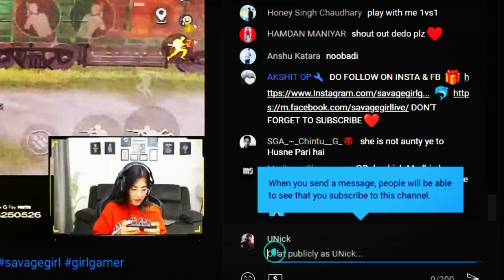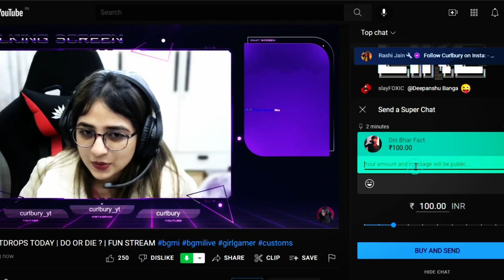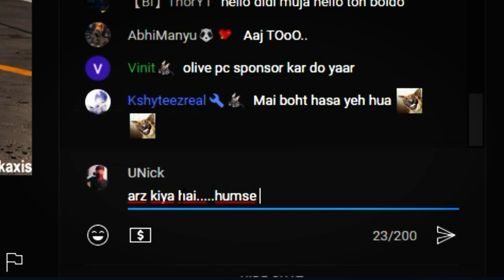Revenge With Beautiful Girl Streamers On Live Stream ft. @SavageGIRLGaming Part - 1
jaat ranger reaction
jaat ranger
18+ sayeri
I sent 18+ shayari to streamers
Proposing streamers
Proposing streamers on live stream
Proposing beautiful streamers
Flirting with beautiful streamers
Propose payal gaming
Payal gaming propose 7 year old
Indian girl gamer
Proposing beautiful indian girl streamers
Revenge with beautiful streamers
Funny superchats
Revenge with beautiful streamers ft
I propose beautiful girl streamers
I proposed beautiful indian girl streamers
Proposing payal gaming
Proposing payal gaming on livestream
proposing streamers, flirting with beautiful streamers, funny superchats, Proposing beautiful indian girl streamers
Pataye girl streamers
i sent 18+ shayari to streamers, sending 18+ shayari to indian streamers, i sent 18+ shayari, 18+ shayari
Purpose savage girl
savage girl, funny superchats, kaizer, Propose savage girl
jaat ranger reaction, jaat ranger reaction neha m, jaat ranger new video reaction, Jaat ranger

jaat ranger, payal gaming, flirting with beautiful streamers, Jaat ranger shayari

Kaizer
Proposing payal gaming, proposing streamers